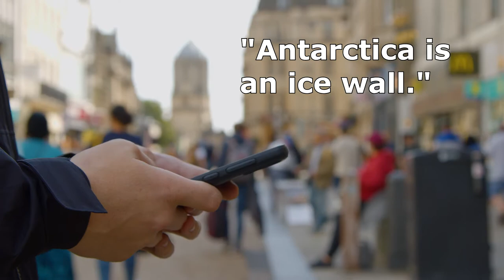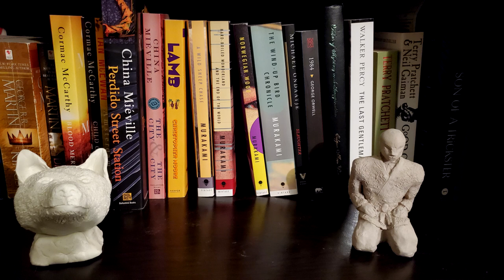The Dizzying Web of Foucault's Pendulum by Umberto Eco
This was a hard read, possibly the hardest to date. I make a few claims here that might be disputed and I welcome them for discussion. I am not afraid to voice my opinion when I think a book is bad, but I don't think that's what happened here. Although, I will say that I thought a LOT of this book was unnecessary and that it could have easily stood at a hundred pages less, if not shorter.

I actually recorded a longer version of this review but some things went wrong with it. In it, I bring up the following:

1. Here I mention there is no window into the secret societies. In a way, there is, but barely and with tenuous connection to the crux of the novel.

2. None of the romantic interests seem even remotely convincing.

3. That said, Lia was my favourite character for throwing Casaubon's obsession back in his face.

Let me know how this one worked for you!